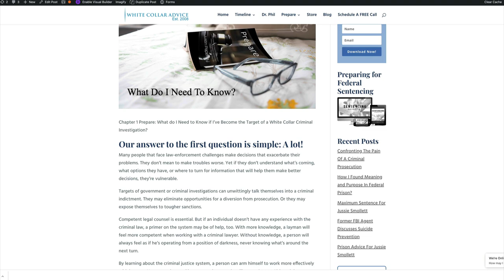If You're a Defendant or Going to Federal Prison, STOP Making Things WORSE!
It is really quite simple: If you're involved in a government investigation, you must not make things worse than they already are. This video will help you understand why.

Best,
Justin Paperny

to access our federal prison blogs